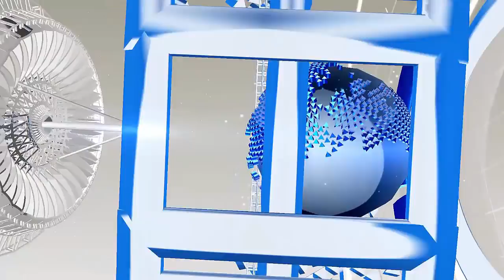केरल के बाढ़ पीड़ित लोगों की आप ऐसे कर सकते हैं मदद..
More than 350 people have died since the flood in Kerala. The situation here is still bad. About three lakh people are homeless. NDRF teams are engaged in relief work with the army. People from all over the world are coming forward to help Kerala.
Apart from this, you can also give donation through sites like Flipkart, Amazon, Big Basket. NGO named echo will convey your help material to the people. You can also help with echoing NGOs directly by contacting them.
 If you use PettyMe, you can open an app and donate it to 'Kerala Floods'.
HJ NEWS !!